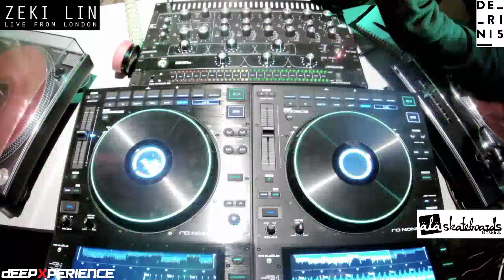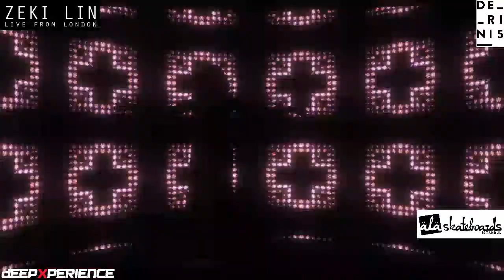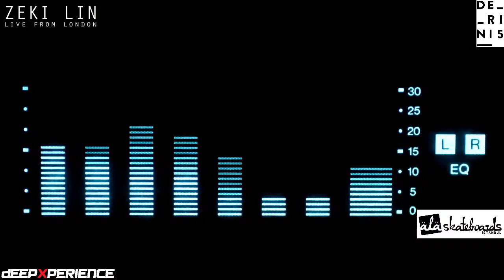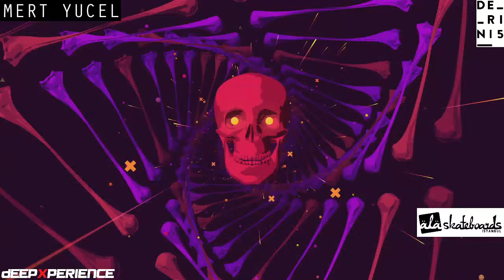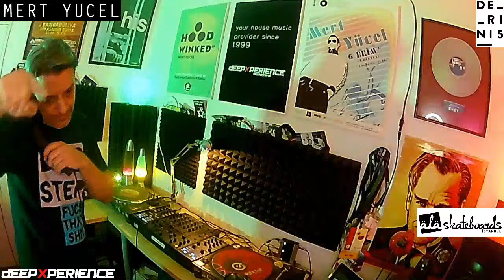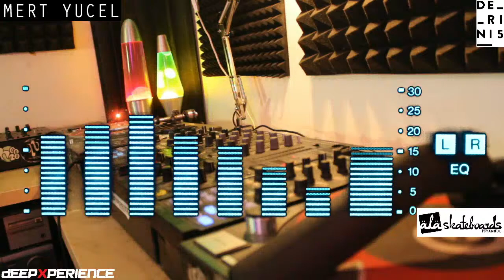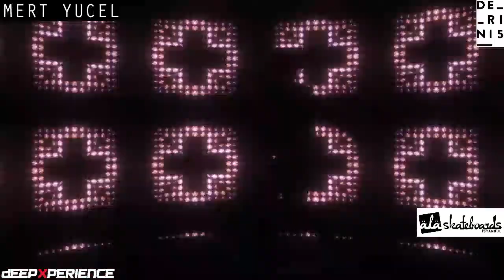MERT YUCEL & ZEKI LIN LIVE FROM DEEPXPERIENCE STUDIOS